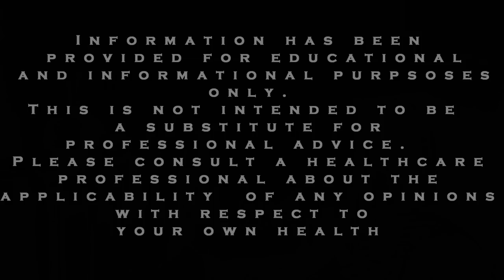ADHD and Anxiety Tips: How to Beat Overwhelm and Defensiveness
Don’t let people overload you with information or allow yourself to feel overwhelmed.  Take control of information overload. Reduce Anxiety and Stress.  Also helpful for ADDers.
Watch our short video.  We respect your time. We aim to provide succinct messaging in our videos as we know people want help but they are busy.